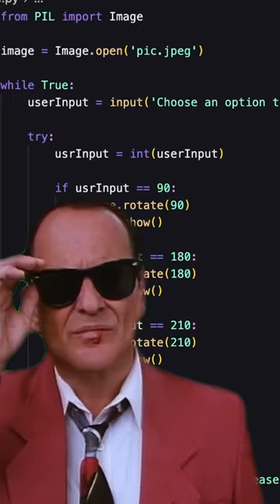Python Pillow library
Rotate images in python python using the library pillow